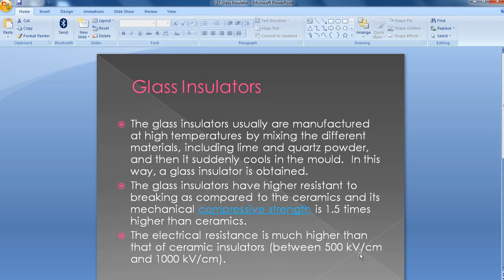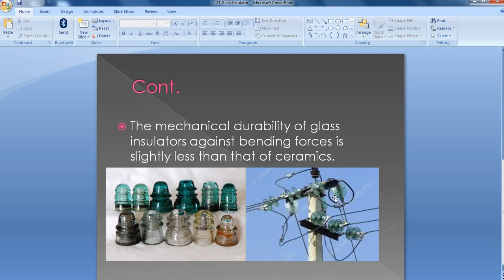L 27 Glass Insulator